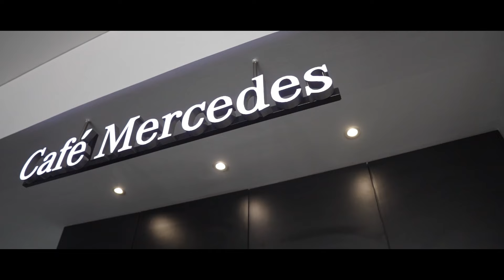Mercedes-Benz Landmark Cars Car Service Experience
That's indeed true - Your car should feel link home to you! At Mercedes-Benz Landmark Cars we ensure that your Star gets the best service at all times. Here's one of our esteemed customer sharing his experience with us.